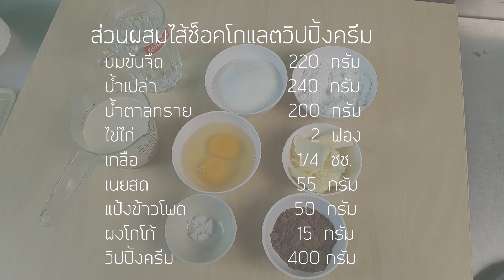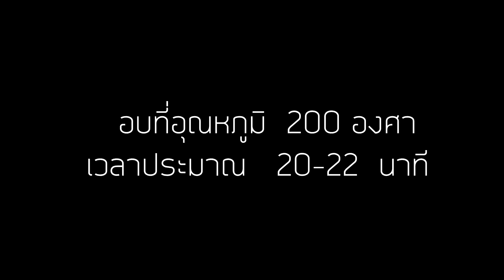เอแคลร์ช็อคโกแลตวิปปิ้งครีม | สูตรทำขาย | สอนทำเบเกอรี่ขาย | มือใหม่หัดทำเบเกอรี่ | Tan Tasty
สูตรไส้ช็อคโกแลตวิปปิ้งครีม

สูตรเปลือกเอแคลร์ช็อคโกแลต
ไข่ไก่ #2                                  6  ฟอง